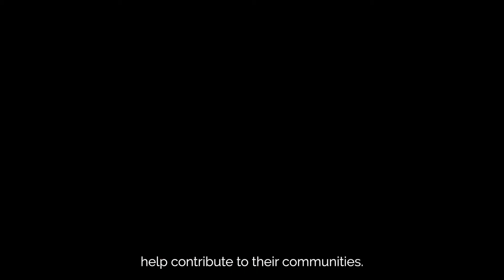60'ish Seconds of Philanthropy - What is Microlending?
I’ve heard the term microlending before, but what does it actually mean? This week’s 60’ish Seconds of Philanthropy features guest speaker Claudia Hepburn of Windmill Microlending who answers the question, What is Microlending, and who does it actually help?